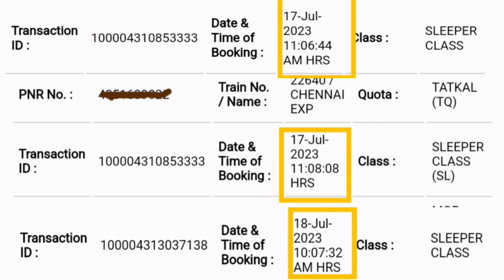Tricks to get a confirmed tatkal ticket இப்படி மட்டும் புக் பண்ணுங்க தட்கல் டிக்கெட் 100% கிடைக்கும்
Description :
4 tricks to get a confirmed tatkal ticket